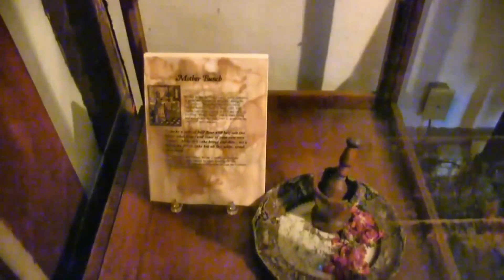La Bruja que No podía Reflejarse En el espejo (Relato Real) 2020